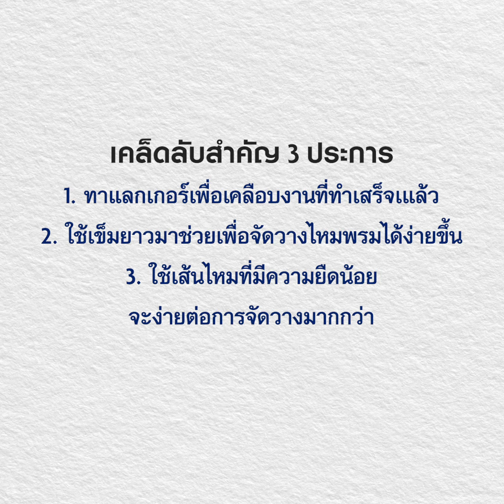UOB Art Explorer - Art At Home Session 6 (Yarn Artwork) (Thai)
อยากลองสร้างสรรค์งานศิลปะโดยใช้วัสดุที่เป็นมิตรต่อสิ่งแวดล้อมกันไหม?
ใน “Art At Home” ครั้งนี้ ขอชวนทุกคนมาเรียนรู้เทคนิคการตกแต่งภาพแบบดั้งเดิมในสไตล์บาหลีด้วยไหมพรมไปกับ I Wayan Arnata ศิลปินและครูสอนศิลปะ ผู้ได้รับรางวัลเหรียญทองแดง ประเภทศิลปินอาชีพ จากการประกวดจิตรกรรมยูโอบี ประจำปี 2560 (ประเทศอินโดนีเซีย) ดัวยกัน

ดาวน์โหลดขั้นตอนโดยละเอียดได้ที่นี่

"Art At Home" โปรแกรมการเรียนรู้เทคนิคศิลปะแบบง่ายๆ ได้เองที่บ้าน ซึ่งเป็นส่วนหนึ่งของ UOB Art Explorer โปรแกรมการเรียนรู้แบบออนไลน์ที่จะเปิดโลกของคุณสู่งานทัศนศิลป์ผ่านสื่อรูปแบบต่างๆ ทั้งการเรียนรู้เทคนิคศิลปะ ศิลปะเพื่อการบำบัด เรื่องราวจากงานศิลป์ และนิทรรศการเสมือนจริง

ติดตามความสนุกที่เราจะมอบให้กับคุณในทุกเดือนกับ “Art At Home” ที่นี่